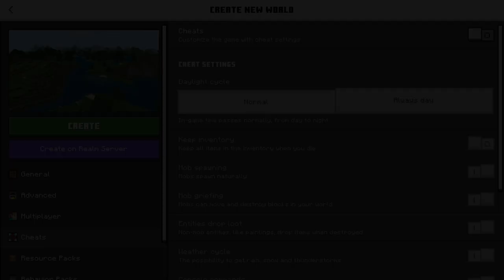Blue Juice Runs It (Ep1)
Mincraft blue juice game